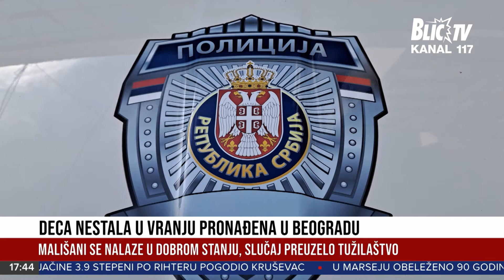Pronađena DECA NESTALA KOD VRANJA: Prema nezvaničnim informacijama OTIŠLI SU U BEOGRAD DA RADE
Emisija: Centralne vesti
Termin emitovanja: Radnim danima od 17:30h
Vikendom od 12h, 14h i 17:30h.
Voditelji: Teodor Vukajlović, Nemanja Vidić i Helena Košutić